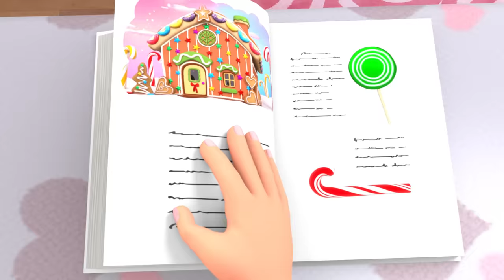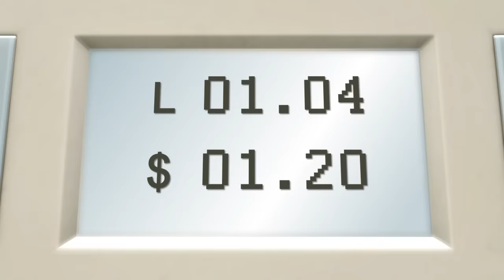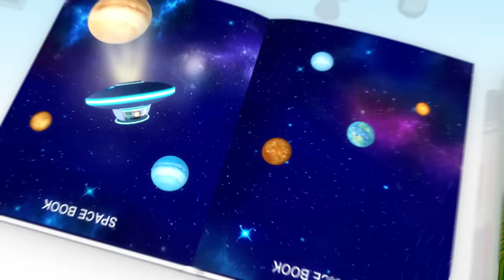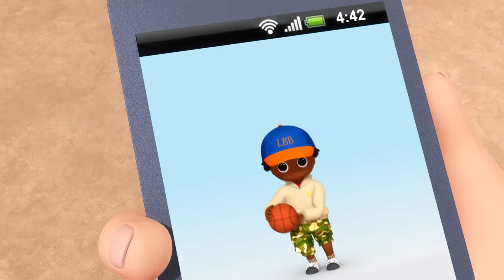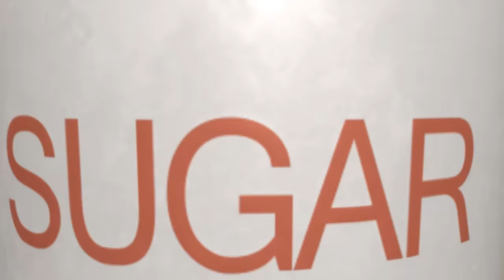We Wish You a Merry Christmas | Festive Christmas Song | Nursery Rhymes for Babies | Little Baby Bum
Christmas is here, and Mia and Jacus are visiting Santa’s factory. They meet Santa’s elves, who have been hard at work making all the presents. Then they meet Santa, who grabs his sack and asks them to help. Soon enough, Mia and Jacus are joining Santa on a magic sleigh ride!

Little Baby Bum is an animated musical show that celebrates early childhood experiences and supports cognitive development through loveable characters, relatable stories and the magic of song, repetition, rhythm, and rhyme. Little Baby Bum is a show that supports every child, parent, and caregiver throughout the early stage of parenthood.

00:00 We Wish You A Merry Christmas
01:48 Snowman Lullaby
03:54 Let's Make A Snowman
05:51 Christmas Is Magic
08:01 Getting Dressed Song V4 Winter
09:47 12 Days Of Christmas
15:01 Christmas Shark
17:02 Christmas Medley
19:04 Sing A Song Of Christmas
20:58 My First Christmas Tree
23:23 Jingle Bells V2
25:41 Christmas Finger Family
27:55 Christmas Is Coming
31:05 Deck the Halls V2
33:10 Wheels On The Bus V21 Christmas
35:40 Humpty Dumpty V3
37:31 Ding Dong Bell
39:23 Friends - Play Together!
41:13 Get Well Soon! (Sick Song)
43:32 10 In The Bed V2
46:13 To Market To Market
48:11 The Spider Song
49:56 The Muffin Man
51:46 Robot Dance
53:42 Jack O Marble (Original Song)
55:50 Polly Put The Kettle On
57:42 Ladybug Ladybug
59:33 2 Little Dicky Birds
1:01:21 There Was A Crooked Man
1:02:51 Counting By 2 Song
1:04:51 Where Is Thumbkin?
1:06:31 12345 Once I Caught A Fish Alive
1:08:01 The Little Blue Whale
1:09:47 Party Bus
1:12:08 Wheels (Babies On The Bus) V18
1:14:42 Down By The Bay
1:16:41 Accidents Happen Song
1:18:43 Wheels On The Bus V11
1:20:37 Pat A Cake V2
1:22:19 A Wise Old Owl
1:24:01 Going Camping Song
1:26:05 Dressing Up Song
1:27:24 Old Woman Who Lived In A Shoe
1:29:00 The Moon Song
1:30:58 Baa Baa Black Sheep V4
1:32:50 5 Little Kittens Jumping On The Bed
1:34:44 You Can'T See Me!
1:36:50 Crocodile Song
1:38:42 Chu Chu Train(Baby Version)
1:40:59 Itsy Bitsy Spider V3
1:42:54 I Had A Little Nut Tree
1:44:36 Wheels On The Bus V10
1:46:50 Tongue Twisting Fun!
1:49:20 3 Blind Mice
1:52:10 Eat Your Vegetables
1:54:01 Old King Cole
1:55:51 Cars Song
1:57:56 Where Did You Go?
2:00:02 Driving In My Car V2
2:01:45 Books Song V2
2:03:36 Growing Up Song
2:05:23 Dinosaur Song
2:07:16 Silly Animal Song
2:09:28 Yankee Doodle
2:11:15 1, 2 What Shall We Do?
2:12:49 Mia Had A Little Dog
2:14:28 No Monsters Song

Watch new and classic Little Baby Bum shows on Youtube. New week new fun and exciting song to learn along with other favorites like The Wheels on the Bus, Jhonny Jhonny Yes Papa, Rain Rain Go Away, ABC Song, Ice Cream Song, Wash Your Hands, Five Little Ducks, Ten Little Buses, Twinkle Twinkle little Star and many others.